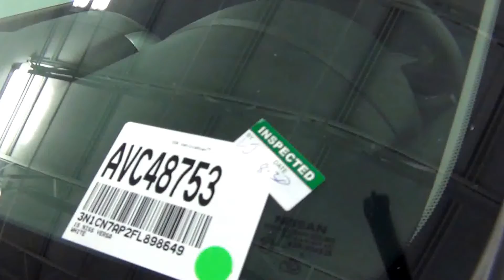Video Walk Around - 2015 Nissan Versa 1.6 - Stock Number AVC48753